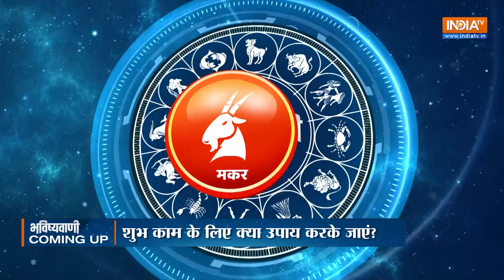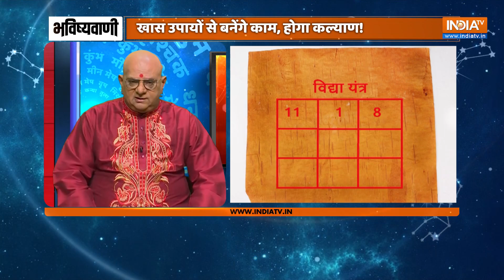Aaj Ka Rashifal: Shubh Muhurat, Horoscope | Bhavishyavani with Acharya Indu Prakash April 10, 2023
Aaj Ka Rashifal of Apr 10, 2023: Daily Astrology in Hindi | Bhavishyavani with Acharya Indu Prakash. How will be day today for Aries, Taurus, Gemini, Cancer, Leo, Virgo, Libra, Scorpio, Sagittarius, Capricorn, Aquarius and Pisces. Learn Today's Horoscope prediction only with Acharya Shri Indu Prakash ji. Learn Vastu Tips and Vastu for positive energy at home and Office.